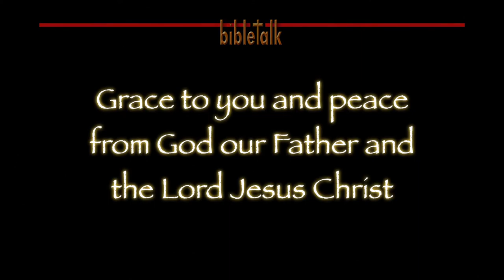The Sermon on the Mount: Our Father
This model of prayer for the disciples of the Lord is for those who can call upon Almighty God as 'Father' - but not everybody can! Most people are the sons of Adam and not the sons of God. Here is how to tell the difference.